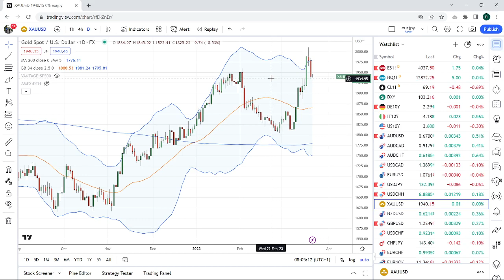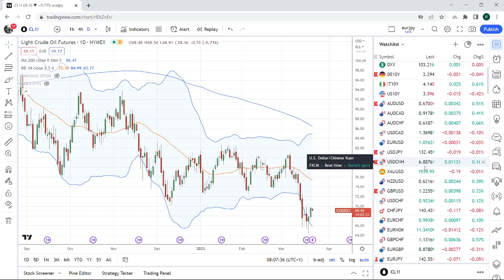FOREX & CRYPTO TRADING Mar 22 an institutional view for individual traders from PrivateerFX